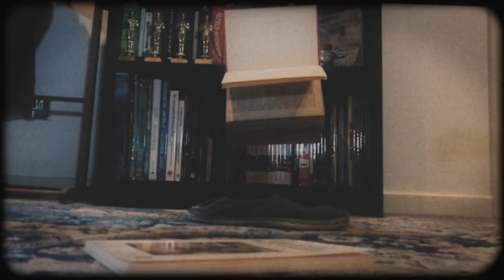On the Moon (lockdown short film)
Some people were already self-isolating.

A short film by Graham Hughes and Joma West.